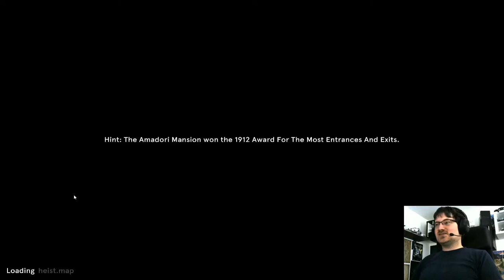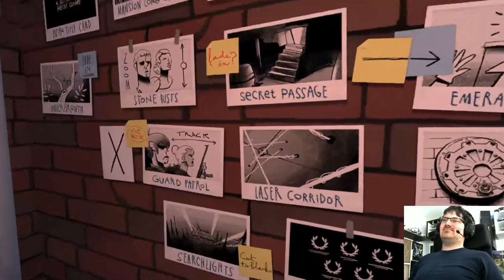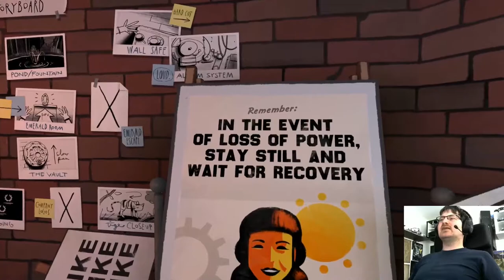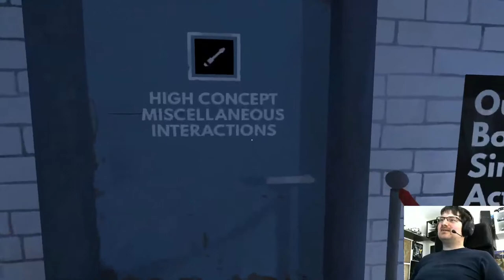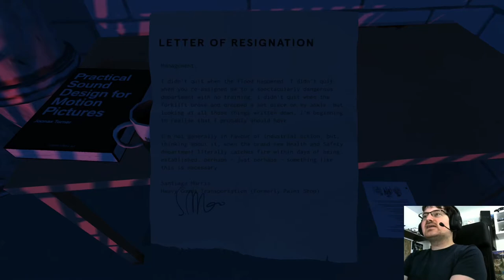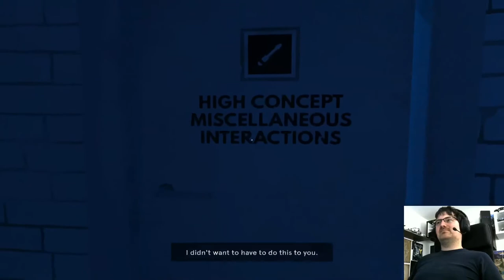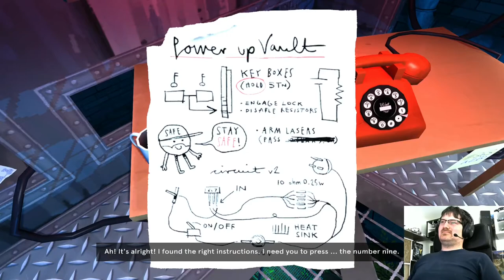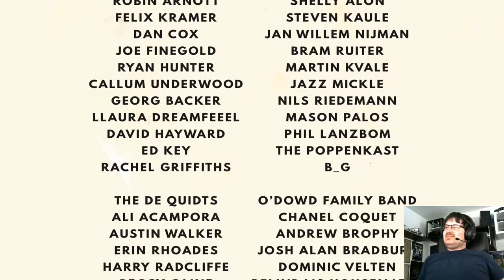Something Sunday #9; DARK, The Disney Afternoon Collection and one more...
That one being Dr. Langeskov, The Tiger, and The Terribly Cursed Emerald, A Whirlwind Heist